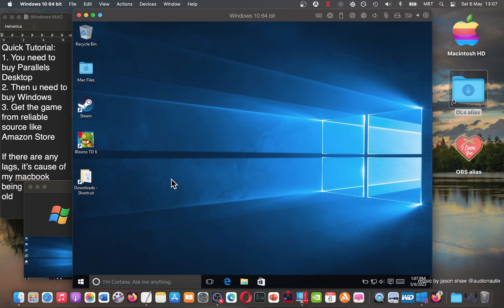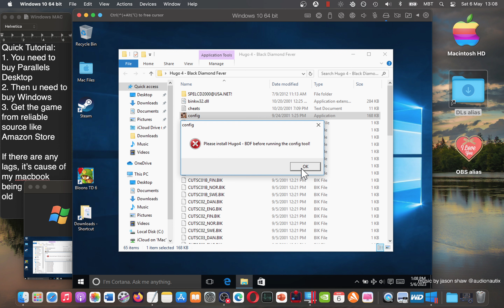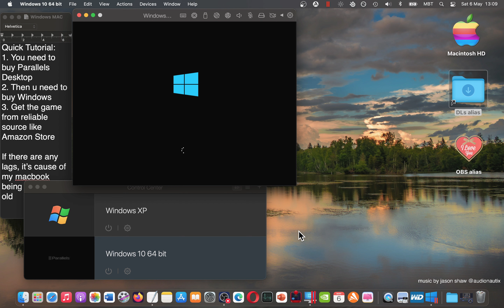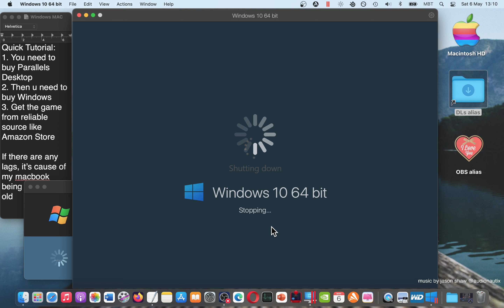How YOU Can Play Hugo 4 Black Diamond Fever on MAC OS? Tutorial/Solution 2023